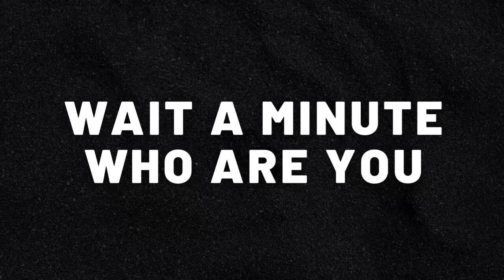Sound Effects " Wait A Minute, Who Are You"